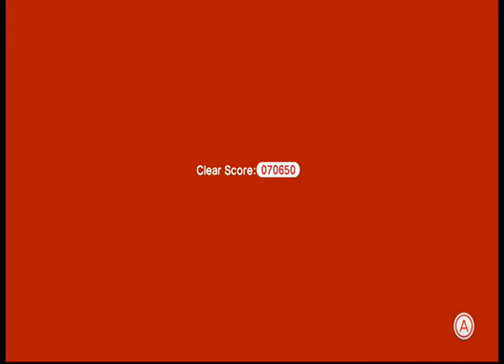Super Mario 3D World Part 2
THE FIRST LEVEL AND MEGA MUSHROOM DUUHDUDHUDUDHDUUHDHU